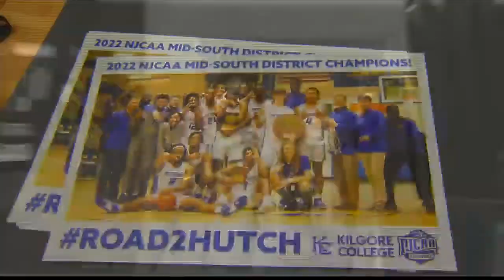Kilgore College Rangers prepare for NJCAA Tournament